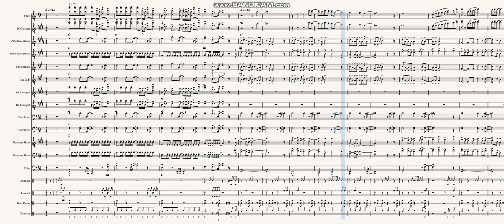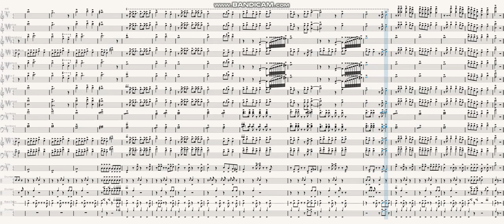My Chemical Romance - The Ghost Of You | Marching Band Arrangement